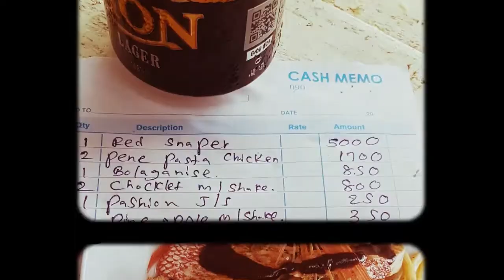Secret beach in Mirissa, Sri Lanka